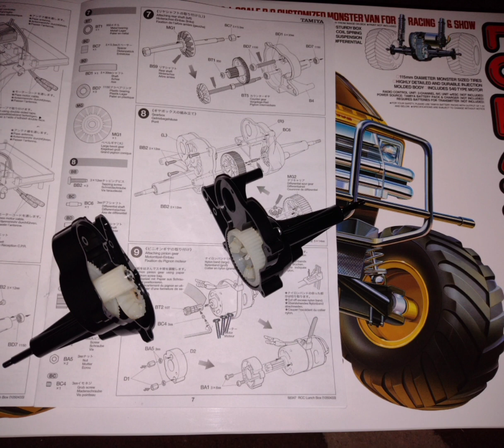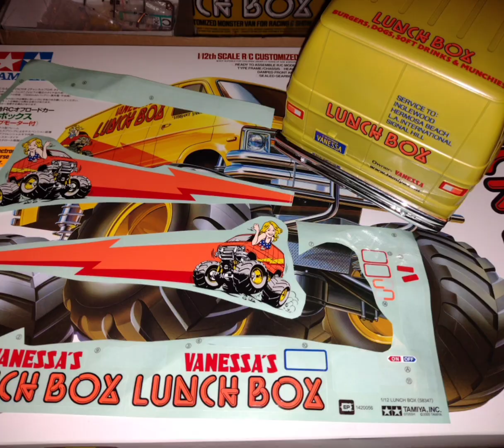Tamiya Lunch Box build photos (3 min) and Pearl yellow body TS-97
Tamiya lunchbox build photos, highly recommended and very enjoyable to build.